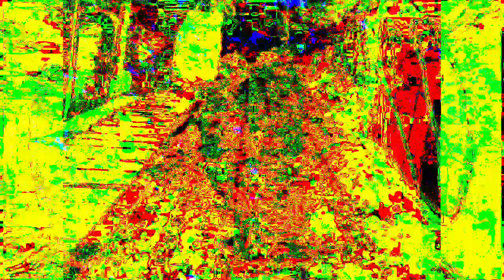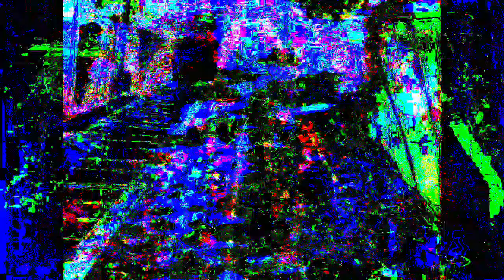Movie 22 12 05 04h58m21s separate realities 3 set of videos. *Photosensitivity Warning*